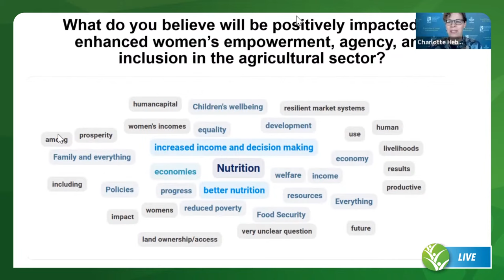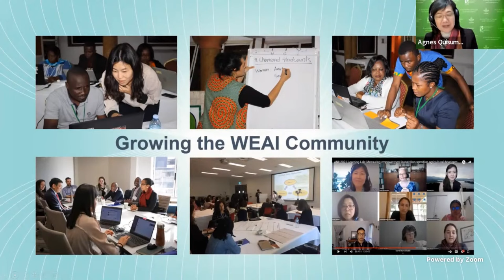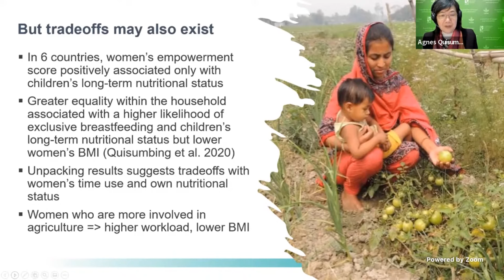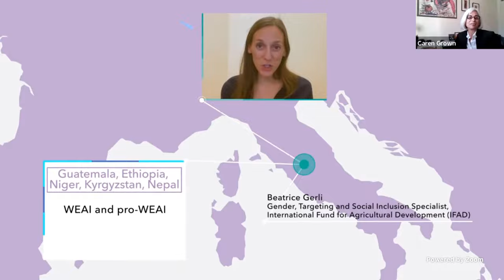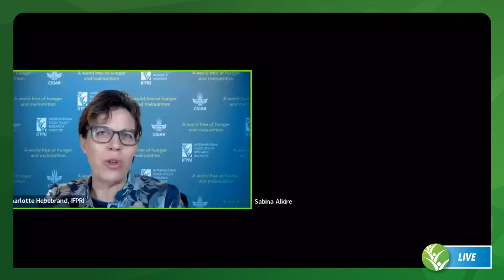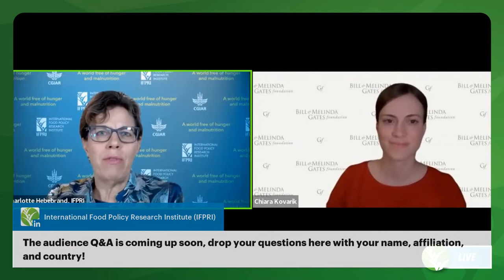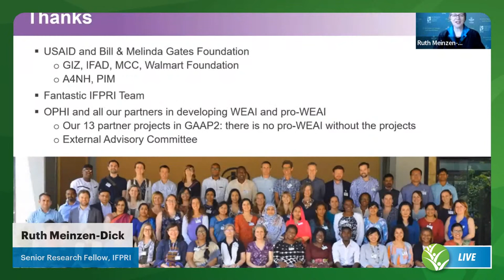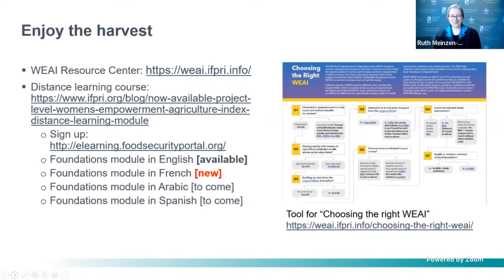A Decade of the Women’s Empowerment in Agriculture Index (WEAI)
The Women’s Empowerment in Agriculture Index (WEAI) is the first-ever direct measure of women’s empowerment and inclusion in the agriculture sector, and has been named one of CGIAR’s top innovations. Since its launch in 2012, WEAI-based metrics have been used by over 230 organizations across 58 countries to track progress toward women’s empowerment and gender equality. This includes the project-level WEAI (pro-WEAI), which measures empowerment in various types of agricultural development projects. The pro-WEAI has guided programming that reached 10 million people across 30 projects, leveraging $2.4 billion.

This Special Event will reflect on what has been accomplished and learned by applying WEAI and pro-WEAI in diverse contexts. The developers of WEAI will discuss the evolution of the tool and share findings from studies using pro-WEAI. Diverse users of the instrument will comment on their experiences and key lessons. The event will close with the presentation of the next steps for WEAI, including the announcement of new resources available to meet the growing demand for this tool.

Opening Remarks

Johan Swinnen, Global Director, CGIAR Systems Transformation Science Group & Director General, IFPRI
Why USAID commissioned WEAI

Jim Barnhart, Deputy Coordinator for Development for Feed the Future, Assistant to the Administrator, Bureau for Resilience and Food Security, United States Agency for International Development (USAID)
Evolution of WEAI and Evidence Generated

Agnes Quisumbing, Senior Research Fellow, IFPRI
Video Collage: Experiences of WEAI Users

Panel Discussion, “What have we learned from WEAI”

Sabina Alkire, Director, Oxford Poverty and Human Development Initiative (OPHI)
Avijit Choudhury, Integrator (Resource Mobilisation, Partnerships & Communications),  Professional Assistance For Development Action (PRADAN)
Caren Grown, Senior Technical Adviser, Fiscal Policy, and former Global Director, Gender, World Bank Group
Chiara Kovarik, Program Officer, Women's Empowerment, Agricultural Development, Bill & Melinda Gates Foundation (BMGF)
Farzana Ramzan, Senior Gender Advisor, Inclusive Development Division, Bureau for Resilience and Food Security, United States Agency for International Development (USAID)
Closing Remarks

Ruth Meinzen-Dick, Senior Research Fellow, IFPRI
Moderator

Charlotte Hebebrand, Director of Communications and Public Affairs, IFPRI